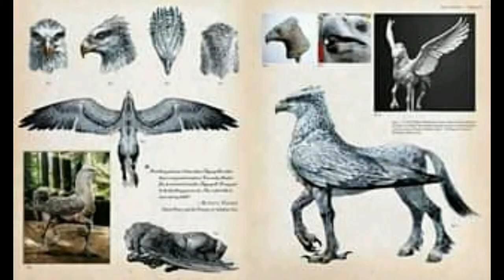عجائب و غرائب 28